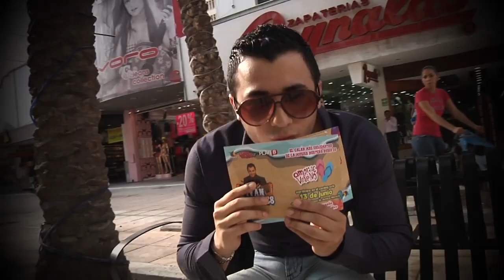Ivan Tavares sale a conquistar corazones regios